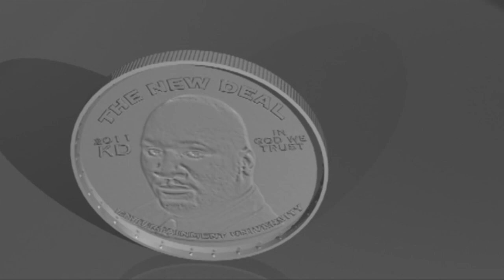Zacardi Cortez - Road To "The Introduction" (Trailer)